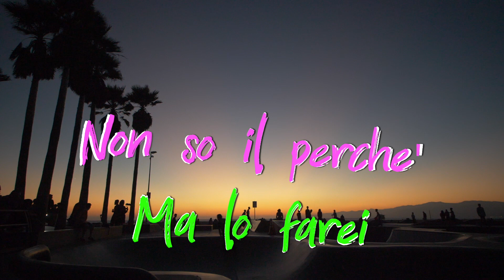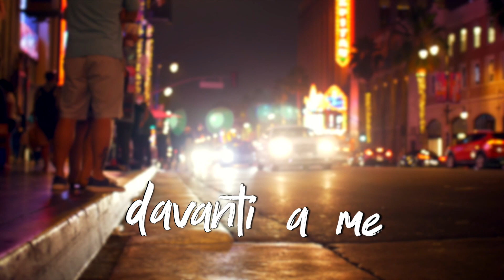Ubaldo Di Leva - Martina [Lyric Video]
Una produzione indipendente di Ubaldo Di Leva.

Testo e Musica di Ubaldo Di Leva.

Prod. - Rec. - Mix: Ubaldo Di Leva in UBiStudio (Caserta);
Arrangiamenti vocali: Ubaldo Di Leva;
Chitarra e Basso: Ubaldo Tartaglione;
Mastering: Streaky.

Grazie a tutte le persone che supportano e credono nella mia musica.

Video Stock Premium by Videvo.

TESTO:
I tuoi occhi che brillano, mentre guardano i miei.
Il tuo cane che timido, si nasconde da me.
Ti ho incontrata per caso e, vorrei fermare il tempo.
Per restare con te.

Martina tu lo sai che ti volevo bene,
ma il destino ha deciso che non stiamo bene insieme.
E se devo dirla tutta chi sa quale torto ho fatto,
non c’è mai pace.

E adesso tu lo sai che avrei bisogno di parlare,
ma ti prego non portarmi al mare.

Lo sai non so il perché, ma avrei voluto solo te.
Io e te perché.
Sai come farmi innamorare.
Non riesco più a parlare
Quando sei qui davanti a me.

Lo sai non so il perché, ma lo farei solo con te
Ora che torno da L.A. faccio scalo a Londra hey, così ti stringo forte.

Io che provo a parlarti, ma quanto sono imbranato.
Anche tu non hai scuse nemmeno un messaggio.
Vado a sensazione, il passato è passato.
E adesso sei la mia canzone.

Martina sai ho corso come un pazzo, con la rabbia di un dannato.
Arrivavo senza fiato, e quante volte che ci ho pianto.
Estate inverno giorno e sera, ma non ho dimenticato.

E adesso tu lo sai che avrei bisogno di sfogare.
Ma ti prego non portarmi a ballare.

E vorrei fermare il tempo, per dirti che mi manchi.
Tornerei a quei giorni, per cascare nei tuoi abbracci.

Anche quando fuori piove, o in mezzo a questo rumore.
Quando tutto si è fermato, in quei giorni ti ho pensato.

Vorrei soltanto dirti per me quanto sei importante.
Lo so che non ha senso,
Ma se vuoi potremmo ritornare.

Così ti stringo forte.